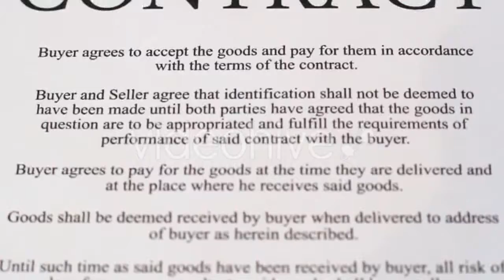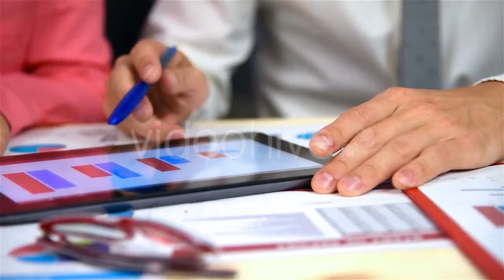Whiskey on the Rocks Poured From a Rystal - (food) Stock Footage | Mega Pack +40 items